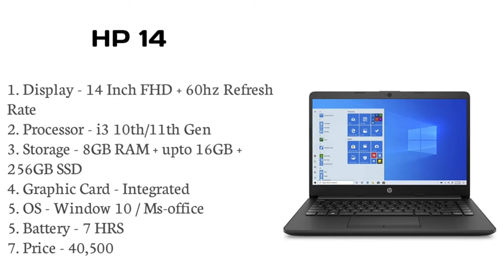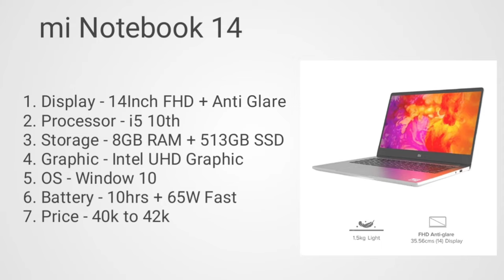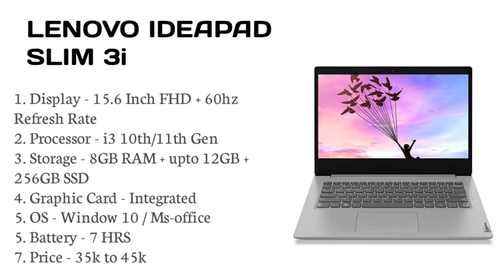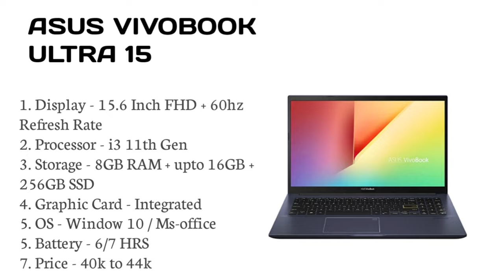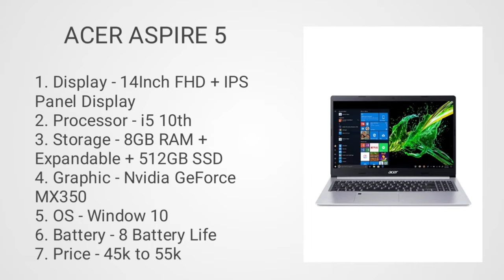Top 5 laptop for travelling. Travelling laptop in 2021 under 40000. Travelling laptop under budget